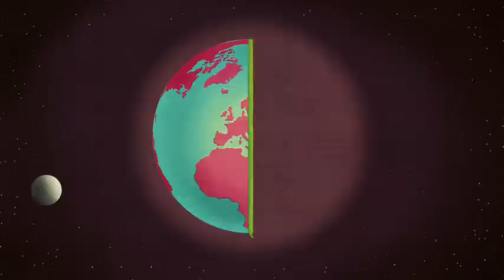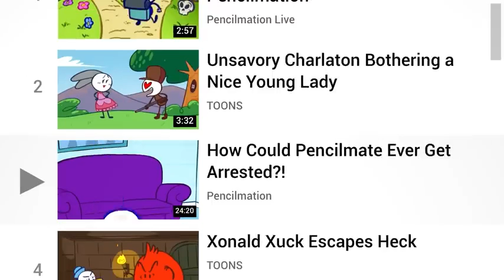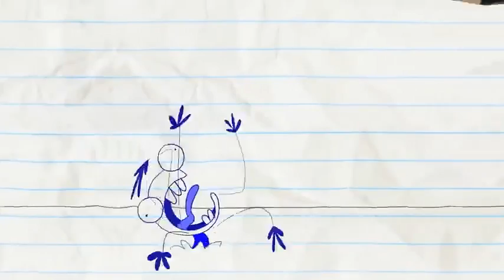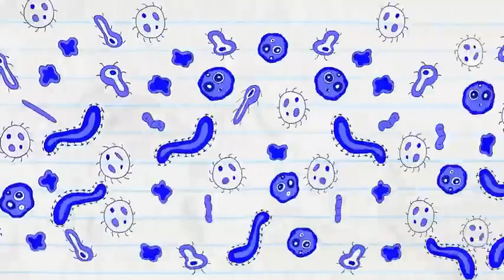Meet Your Shoemaker Pencilmation Cartoons!